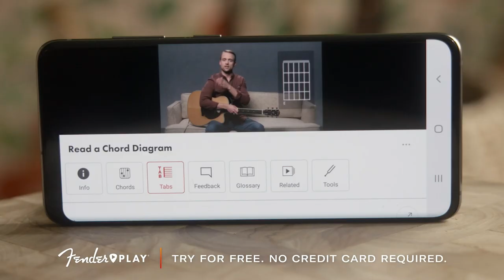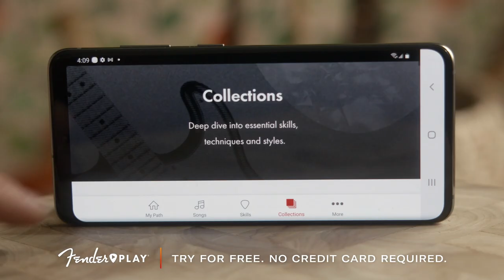What It’s Like to Learn with Fender Play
The Fender Play app is revolutionizing how new musicians learn to play. Whether you want to pick up the guitar, strum a ukulele, or feel the powerful resonance of bass, Fender Play features bite-sized video instruction that feels like a one-on-one private lesson. Learn what you want to learn, when you want to learn.

Fender Play’s robust curriculum lets you personalize your experience. Simply choose your instrument, then pick the genre of music you want to play -- rock, pop, funk, country, folk, or blues -- and get started on your path. Browse through the app’s massive selection of songs and start learning to play some of your favorites by artists you love. Want to level-up your playing even more? Check out some of Fender Play’s collections that focus on specific genres and skills, helping you hone your technique. Fender Play is designed to meet you at the level you’re currently at and help you progress in your musical journey.

At Fender, we don’t just make guitars. We make players. Try Fender Play for FREE. Get the app on iTunes or Google Play.

Download Fender Tune and for a limited time sign up for FREE access to Tune Plus, the largest suite of guitar playing resources.